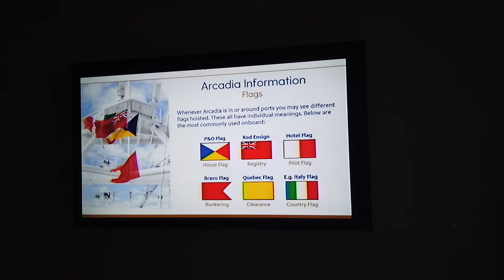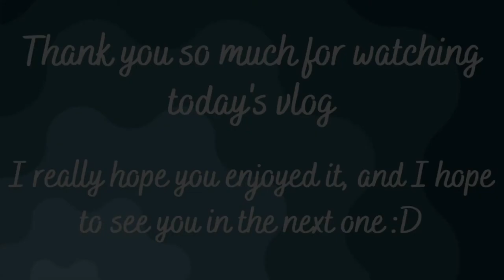P&O Arcadia Norway 2022 | Olden Troll Car And Briksdal Glacier | Norway Wedding Cruise Part 3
Hello! It's part three of my Wedding Cruise vlogs onboard P&O's Arcadia and boy oh boy was this a magical one! We visited Olden which was the most beautiful sail in (and away) I have ever whitnessed! It felt very special, and once we docked, we got off to go on a trip to Briksdal Glacier. You can walk up to Briksdal glacier, but we chose a more leisurely approach to getting to see the spectacular views, and that was by travelling to it on a troll car! It was so amazing, the drive up the hair pin bends whilst being whooshed past the incredible waterfalls and taking in the stunning surroundings was just breathtaking! And once at the top, we took a 15 minute stroll up to the viewing point where we could see Briksdal Glacier in all it's glory. It was just awe inspiring. The water below it was crystal clear and the most gorgeous turquoise blue color...and very very chilly! The whole experience was just wonderful, and to top it off, once we had headed back down on the troll car, there was a cafeteria full of delicious cakes and cups of tea and coffee waiting for us, also with a spectacular view. If you're planning on visiting, and are able to book a troll car trip, I would highly recommend it. I then spent the rest of my day onboard Arcadia, making the final preparations for my wedding the next day. I thoroughly hope you enjoy it, and if you have any questions or comments, please leave them below :)